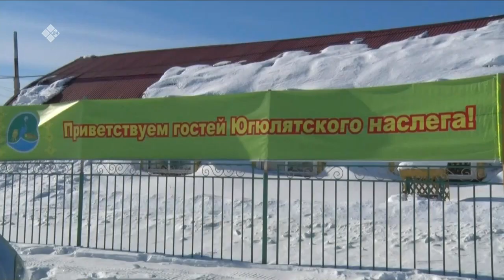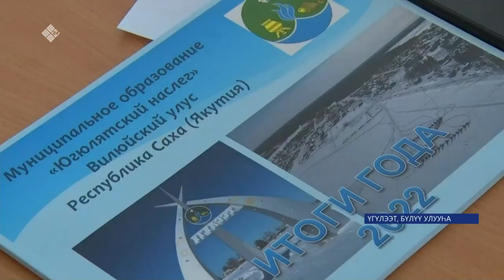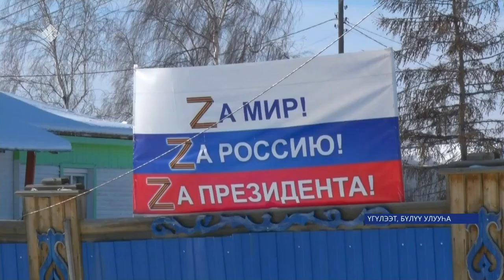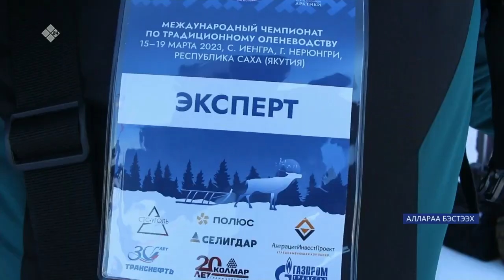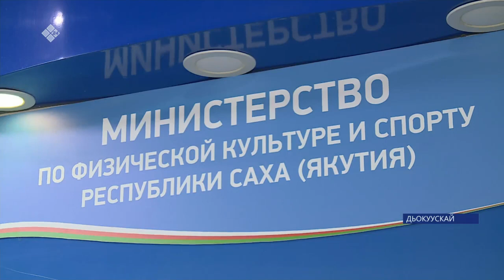«Саха сирэ» информационнай биэрии. Кулун тутар 21 күнэ 13:30